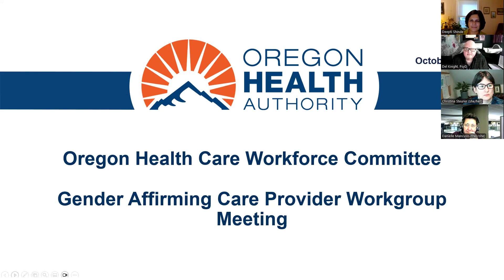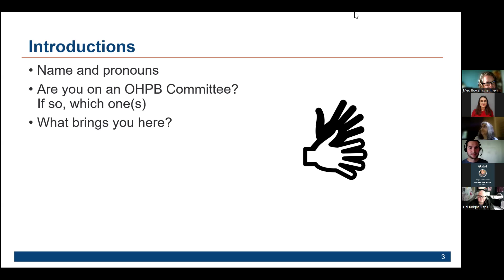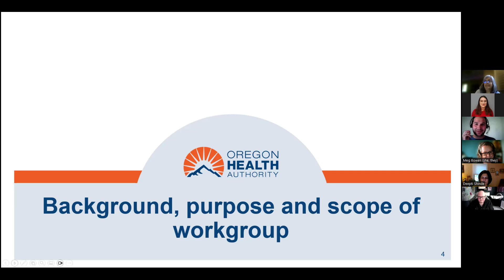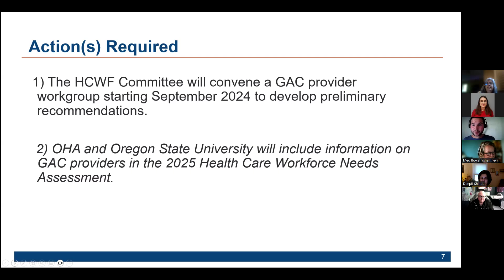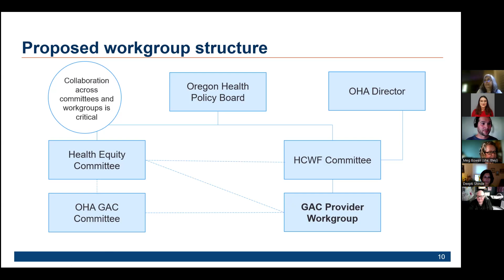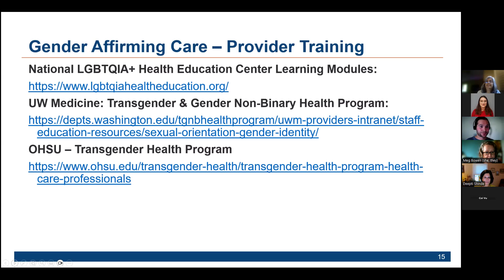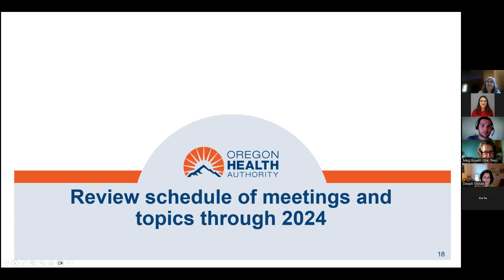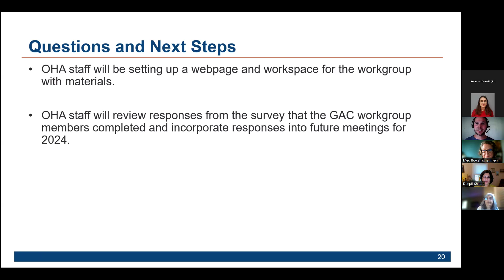HCWF Committee Gender-Affirming Care Meeting 10-16-24